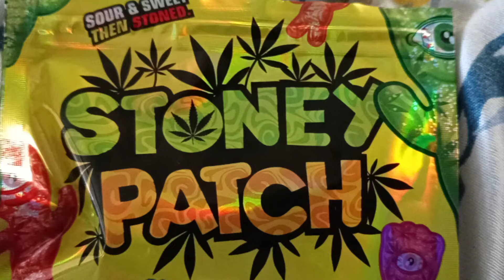EDIBLES STONEY PATCH💭💭💭💃🏿💃🏿THANKS CUZZIN